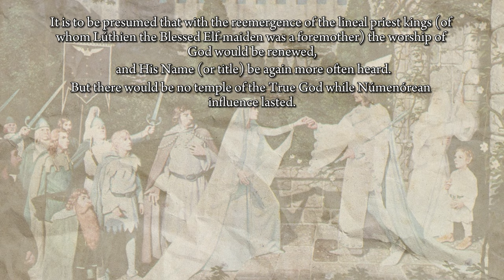What Happened to Gondor's Religion?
In this video we explore the history of religion in Middle Earth and specifically in Gondor and Númenor, as well as its role within the Lord of the Rings as a whole.

Any feedback is always welcome, I hope you enjoy!!

(Some of the) Artists featured in my videos:

Daniel Jeffries
Lorenzo Colangeli
Ted Nasmith
John Howe
Greg and Tim Hildebrandt
Bohemian Weasel
Joe Gilronan
Matt Stewart
Alan Lee
Melissa Myra
John Paul Cavara
Pasi Leinonen
Alyxandria Davis
Dartxo
Franz Fdez
Alan Lee
Ludovic Bourgeois
Federico Musetti
Anato Finnstark
Ahmet Can Kahraman
Jenny Dolfen
Justin Gerard
Donato Giancola
Anna Kulisz
Stevce Lazarevski
Coliandre
Antonello Venditti
Matt DeMino
Lady Elleth
DarianaLoki
Ainave
Shalizeh
Marek Madej
Bastien Lecouffe
Sniжna Barbarian
Vladimir Kafanov
Neyrefen
Natalia Be
NastyaSkaya
--and many more that I will add soon!!!--

World's Sunrise by Jimena Contreras